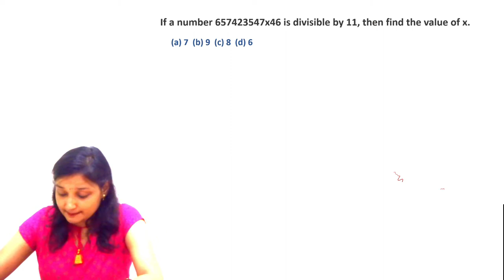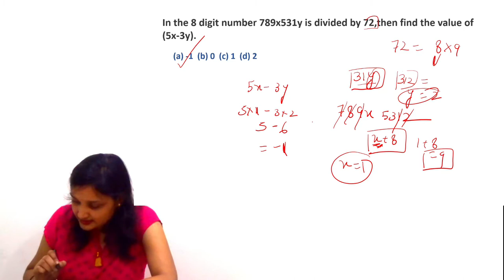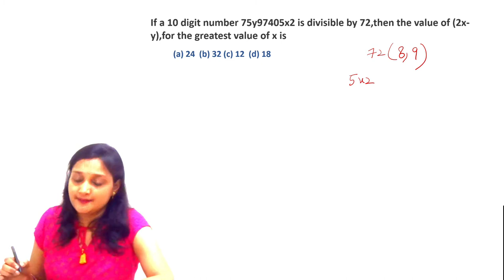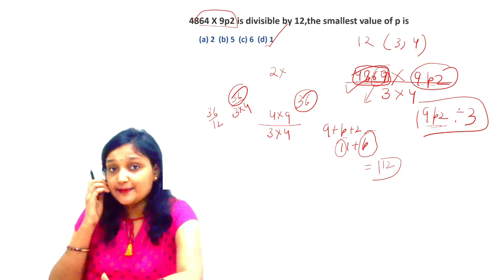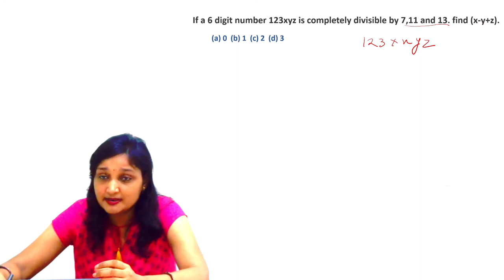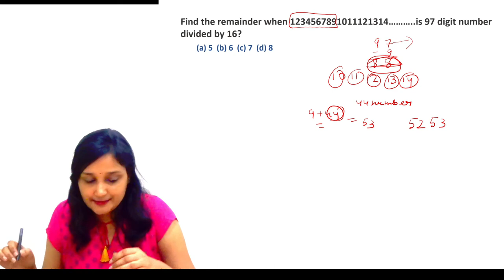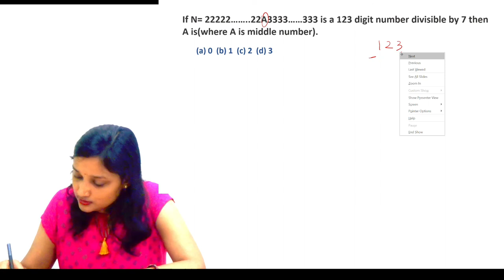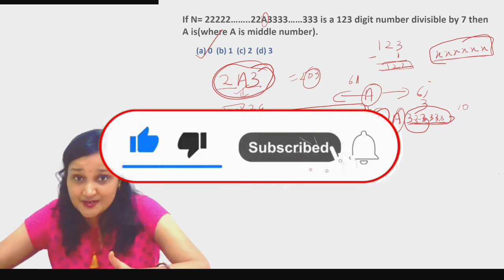Divisibility concept and questions for SSC Bank PO etc.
In this video we will do practice exercise on divisibility concept and will solve various problems which will be very useful for competitive exams like Bank PO ,SSC CGL,SSC CHSL,railway etc etc.